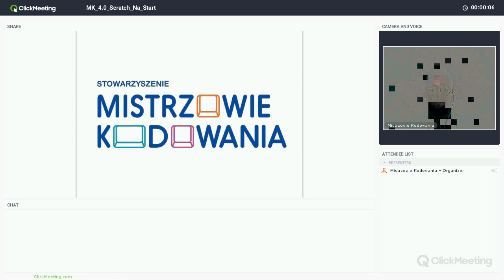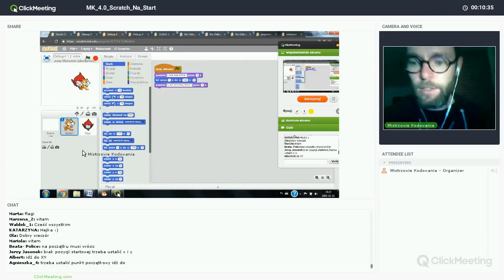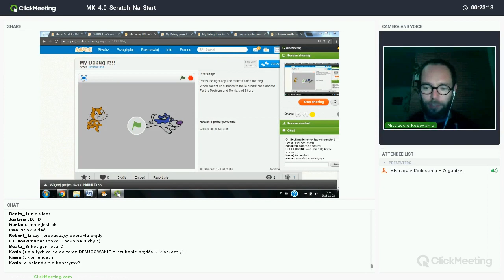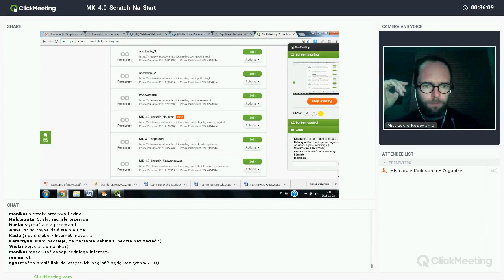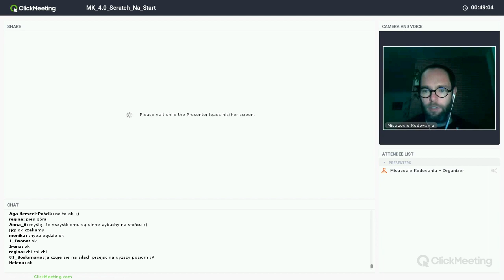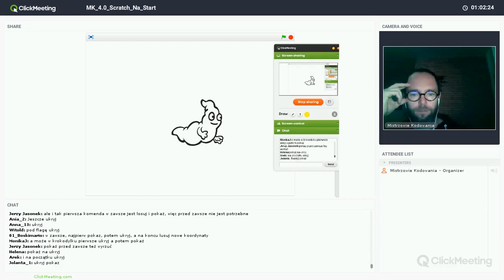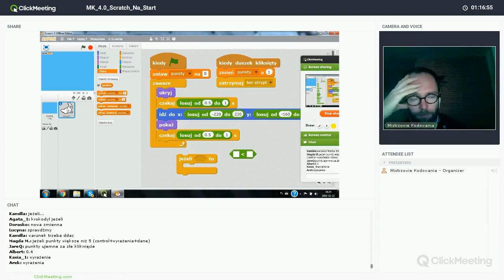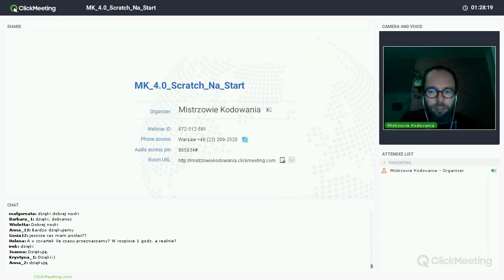Scratch na start - cz. 4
Czwarte spotkanie poświęcone rozpoczęciu nauki programowania w systemie Scratch.